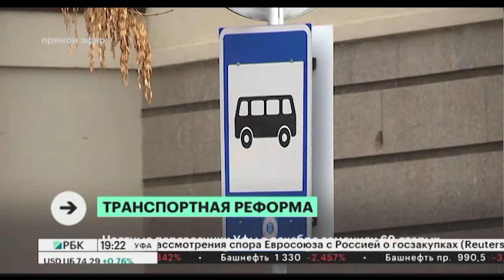Частные перевозчики Уфы в декабре заменили 69 старых автобусов марки "ПАЗ"